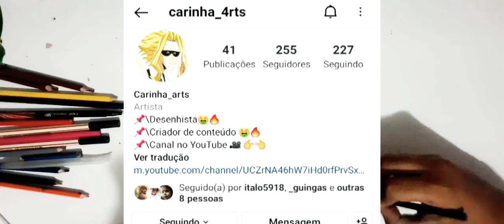FIZ UM FAN ART 🔥 DRAWING - TOBI (Naruto shippuden )